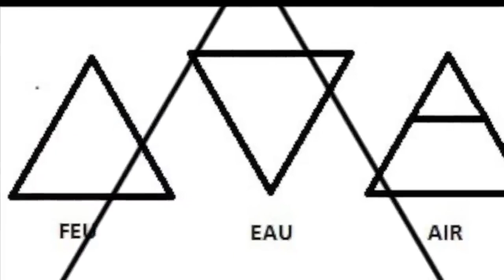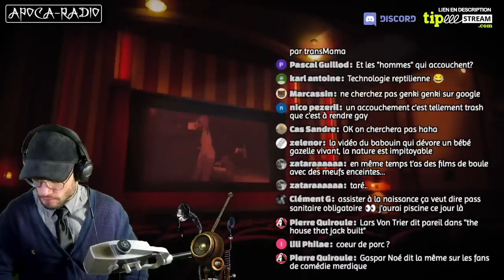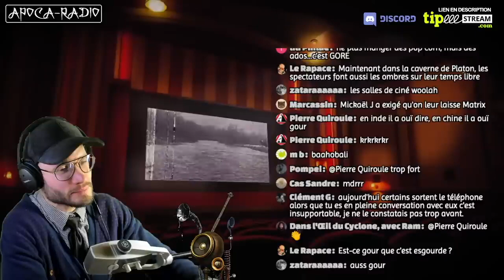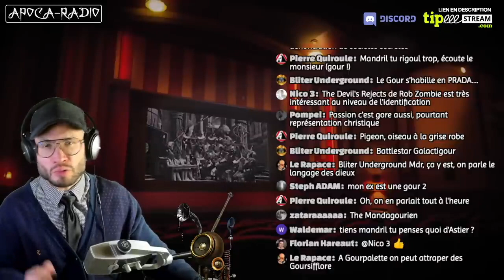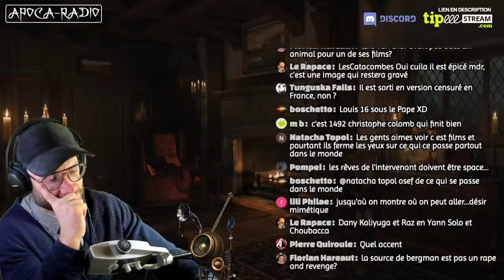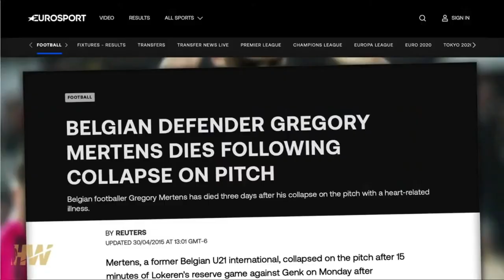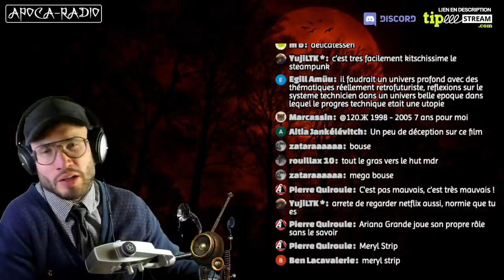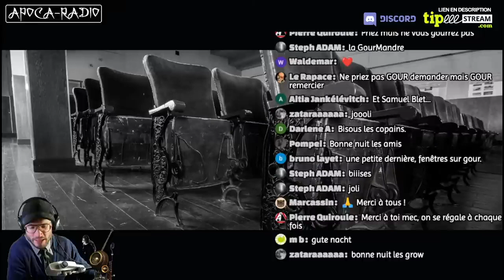Apocalive 26 Strické (reupload) "CINÉMA GORE"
"CINÉMA GORE" avec David L'Épée
00:00 Intro Zapping Mandr et Montages Katzugen *
21:14 Début du Live avec David L'épée
3:14:27 Pause Katzugen
3:42:13 Politique Suisse; méchant UDC
3:43:10 Le syndrome de Christophe Colomb avec Marcassin
3:52:54 On parle univers Séries.
4:41:00 Stromae Maestro du faux spectacle
4:59:15 Cloture du Live; NE PRIEZ PAS GOUR DEMANDER MAIS GOUR REMERCIER.
* vidéo originale sur le passage de la symbolique du Cheval/kabbale